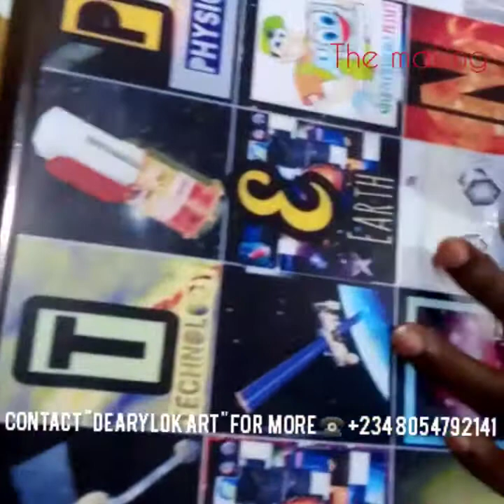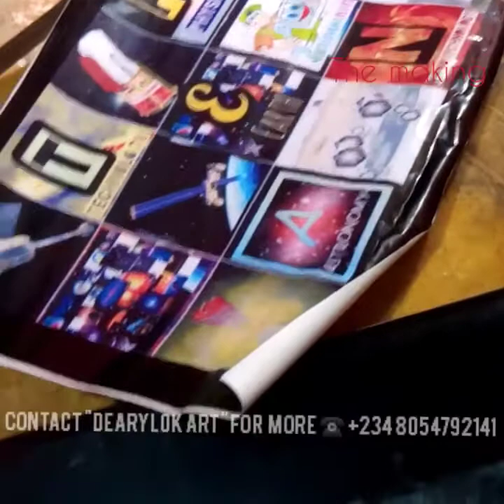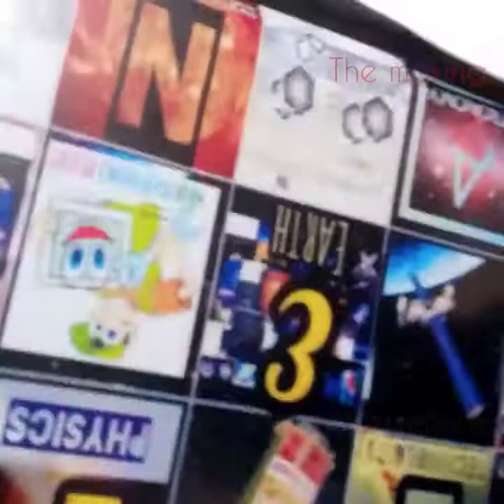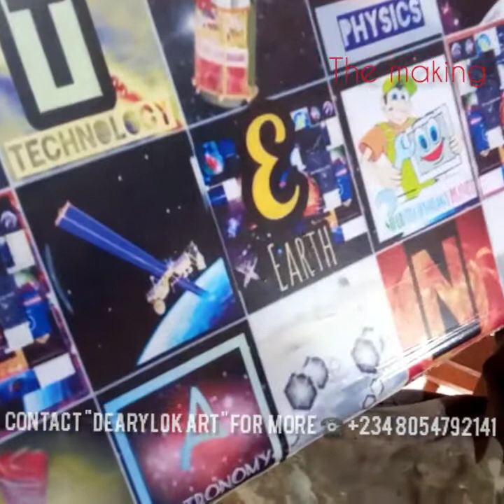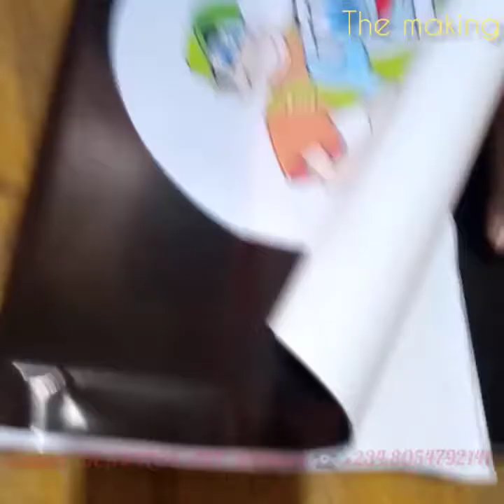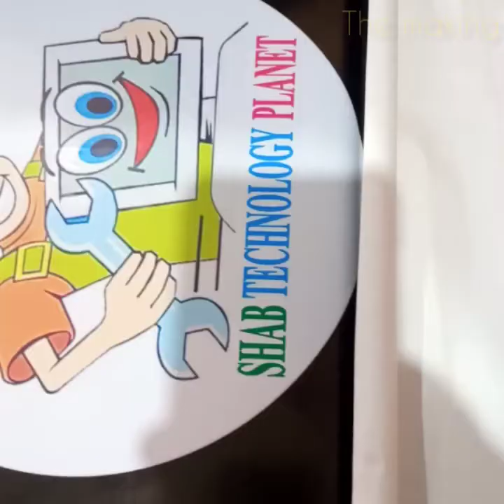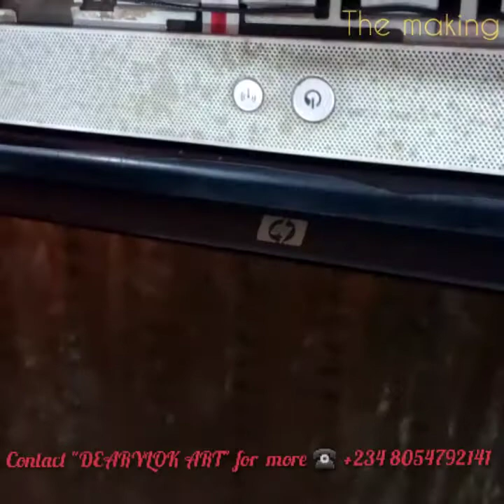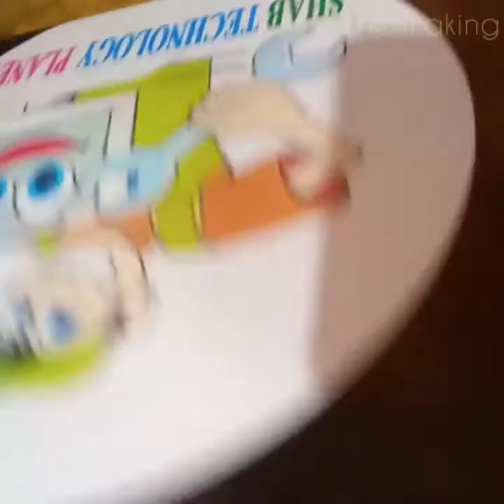SHAB TECHNOLOGY PLANET SYSTEM BRANDING (THE MAKING)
HAPPY NEW YEAR OF MORE CREATIVITIES

LET'S KICK START THE NEW YEAR 2021 with something full of creativities.

Much credit to DEARYLOK ART.🙏🙏🙏

Kindly watch the clip to the end🙏🙏 and link up for more of your Art,Designs,Painting among other services.🎨🖼️🖌️

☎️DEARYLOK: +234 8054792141